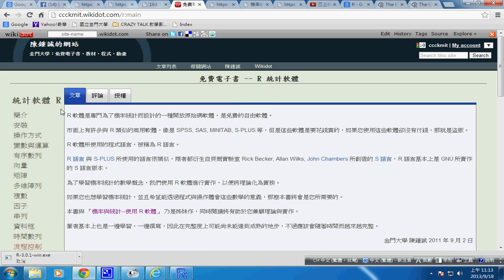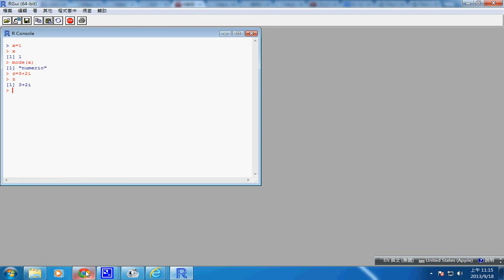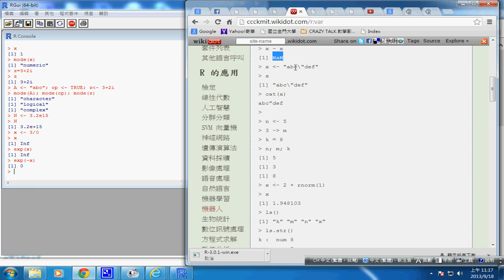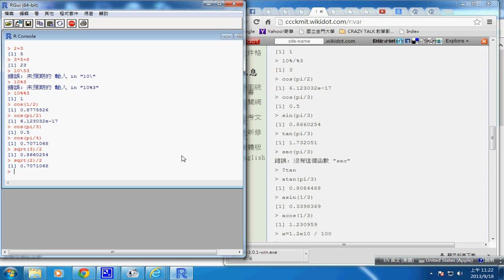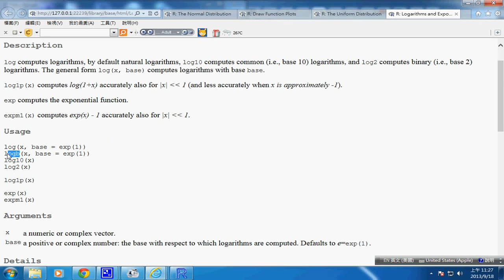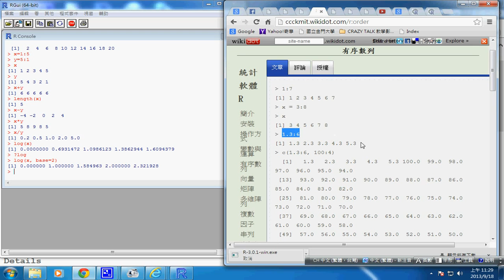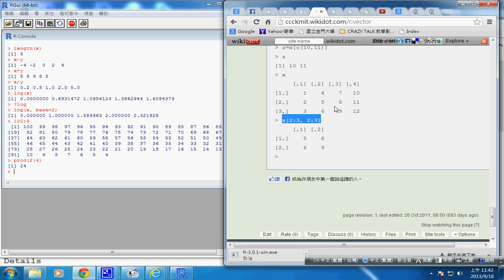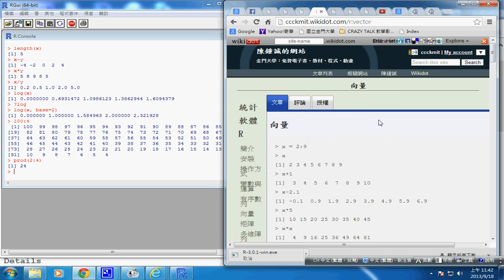機率統計：R 的基本語法 -- st r basicop